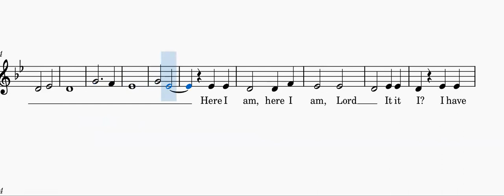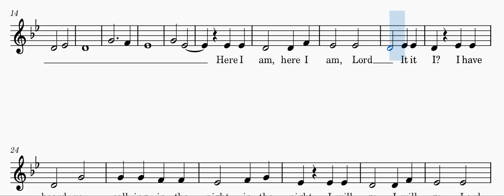Here I Am Lord - Alto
Communion song for the mass by Dan Schutte. Arranged by Craig Courtney. Alto portion provides a mellow echo and background ooohh sound. For choir practice purposes.